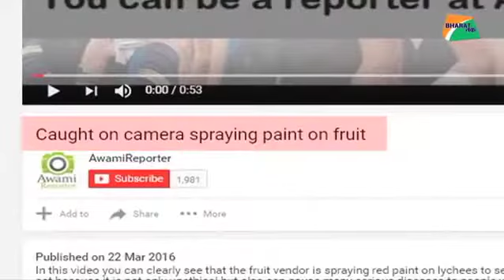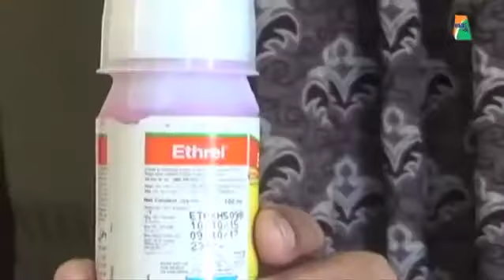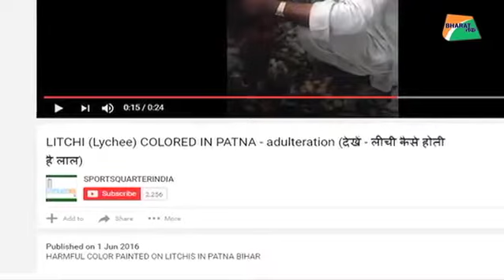लीची में लाल ज़हर का 'वायरल टेस्ट' Hindustan Tak